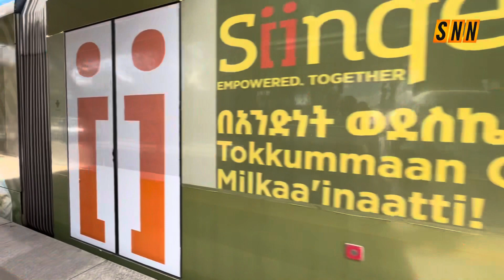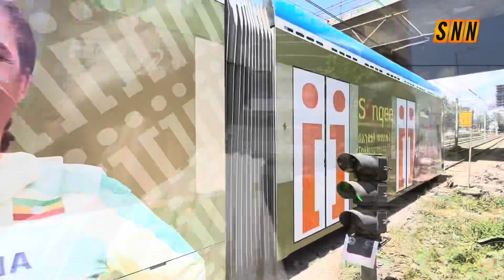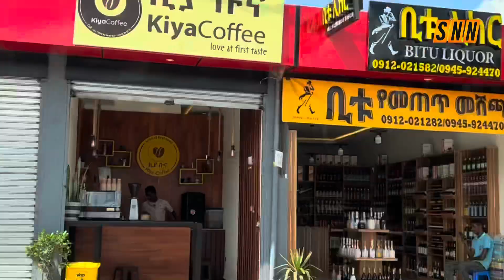First time riding Train in ETHIOPIA with Bhavesh Chandaria | One Africa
Bhavesh N Chandaria
Managing Director -
Ethiopian Steel PLc

Pan Africanism
Global HR Leader

ACCOUNT NAME:
SWAHILI NATION-ONE AFRICA FOUNDATION(SNOA-F) STANBIC BANK (T) LTD

BRANCH: PENINSULA
SWIFT CODE: SBICTZTX